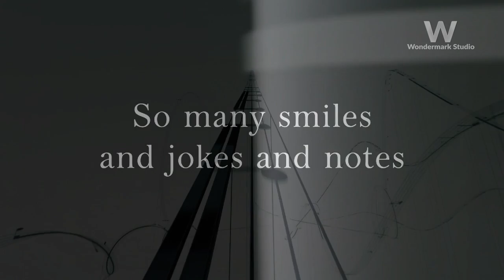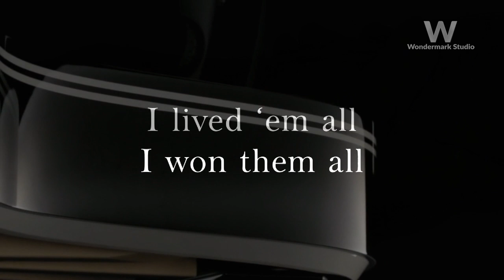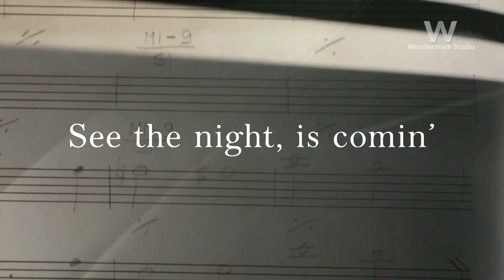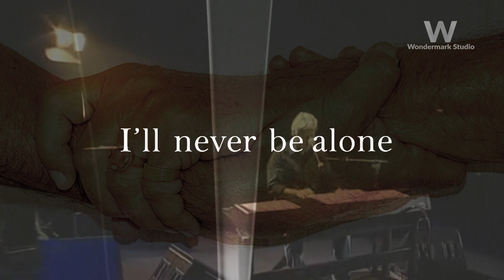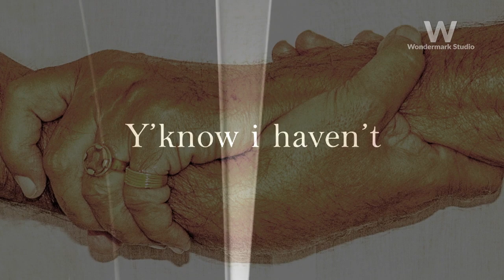Walter Savelli - (i lived it) By Myself - With Lyrics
Written, arranged, performed and composed by Walter Savelli